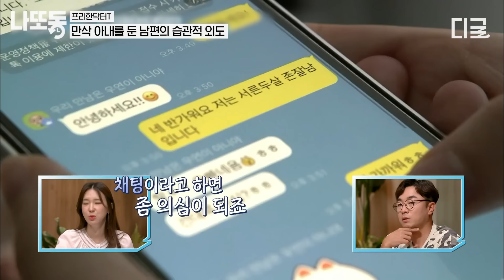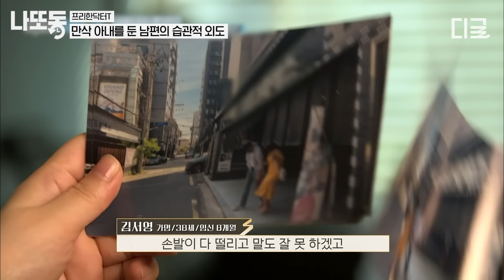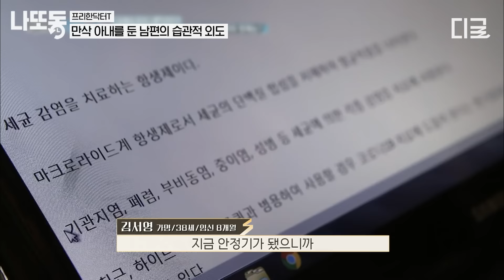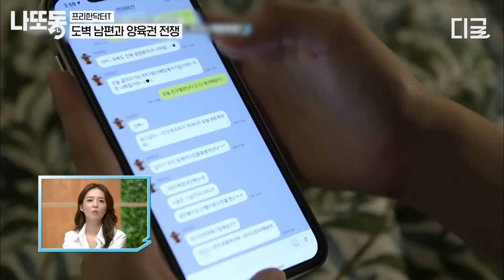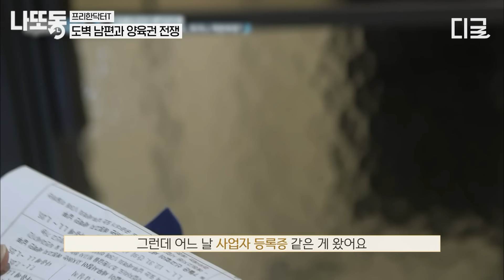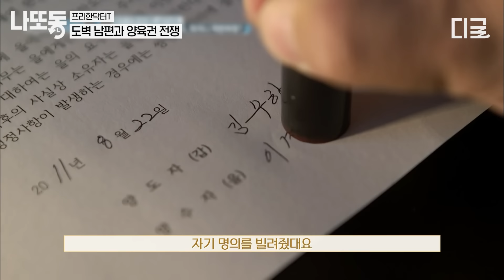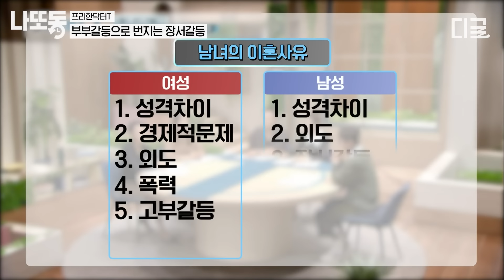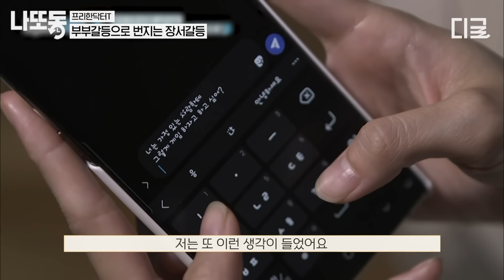[프리한닥터T] (70분) 분노 주의🔥 만삭 아내를 두고 습관적으로 외도하는 남편😡 그런 남편을 이해하라는 시댁?!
길게 보는 tvN 핵꿀잼 영상! 저장해두고 나중에 보고 또 보자!

*회자 정보: 프리한 닥터T 2, 6, 11회